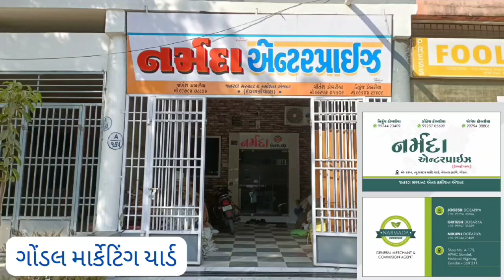💥લસણ ના ભાવ લસણ નો ભાવ Garlic rate lahsun ka bhav 03/08/2023 Gondal market yard na bhav ગોંડલ